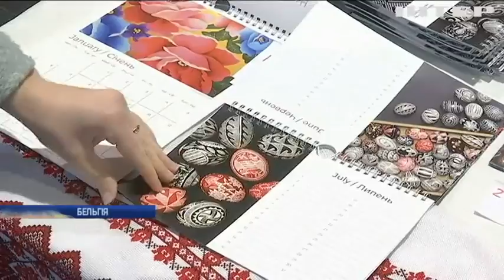Українська діаспора влаштувала різдвяний ярмарок у Брюсселі